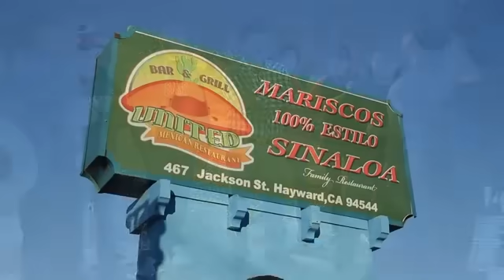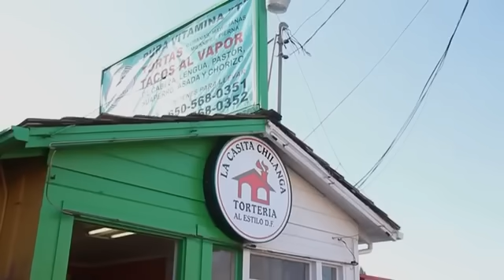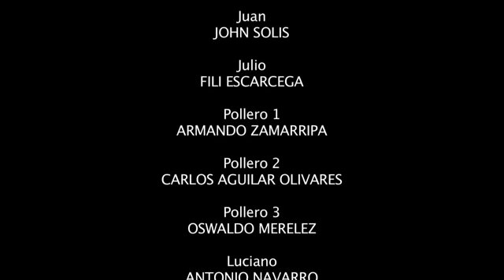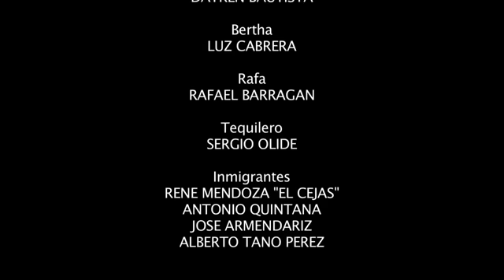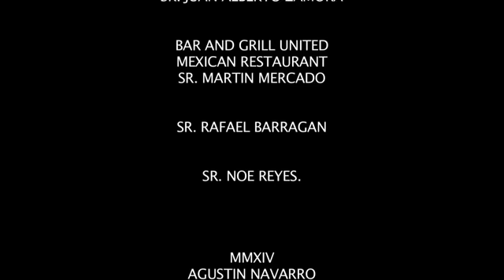Donde quedaron tus sueños pelicula completa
5 hombres viajan a. buscar el sueño americano pero s olvidan de sus sueños